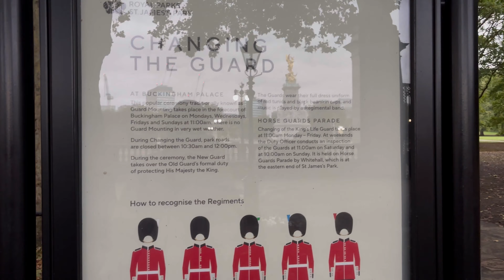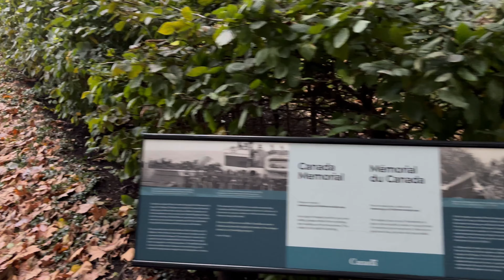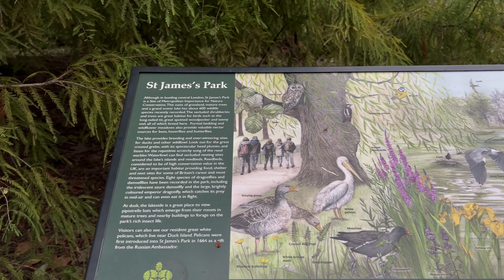London before Halloween 👻 Filmed Monday 30th of September. 4K HDR Halloween 👻 🎃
The last video of my visit to London  on the 30th of September 2024.￼
Before anyone tells me yes it was very windy. I plan to go to London. I get there and we have gale-force winds. Nothing I can do about it. Just continue with my plans. ￼
After 10 minutes and 40 seconds, you will need to turn your volume up because I got the radio microphone to pair with the iPhone. As you will notice it does suppress a lot of the surround sound which is what it is supposed to do and it cuts out the appalling wind noise today. So this is a compromise we have to make.￼